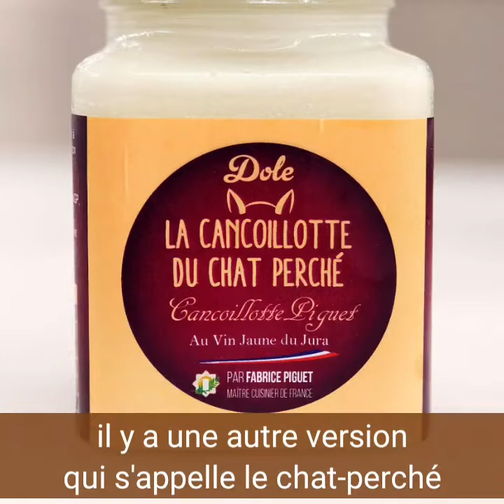Les cancoillottes Piguet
ON A DENICHÉ POUR VOUS LA MEILLEURE CANCOILLOTE DU MONDE !
😀 Pour débuter cette semaine consacrée à la Cancoillotte - Spécialité fromagère comtoise, nous sommes allés à la rencontre de Fabrice Piguet. Installé à Bethoncourt, dans le Doubs, ce chef Maîtres Cuisiniers De France s'est reconverti il y a une poignée d'années dans la fabrication de cancoillotte artisanale.
A l'ail des ours, à la truffe de Bourgogne, au Kirsch de Fougerolles, aux morilles … Vous voulez notre avis ? Les Cancoillotte Piguet, ce sont juste les meilleures ... du monde !!!

📌 GASTRONOMIE PIGUET
1 impasse Flamarion
25 200 BETHONCOURT
📞 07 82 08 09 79

Ses produits sont à retrouver dans les meilleures crèmeries de la région, dans les locavor.fr, à La Ruche qui dit Oui ; et en ligne